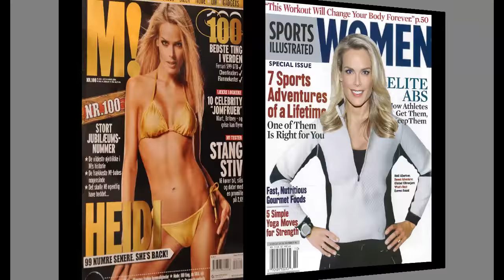Supermodel Heidi Albertsen Official Reel 2015 (Extended Version)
This is the official reel of Supermodel Heidi Albertsen, extended version.